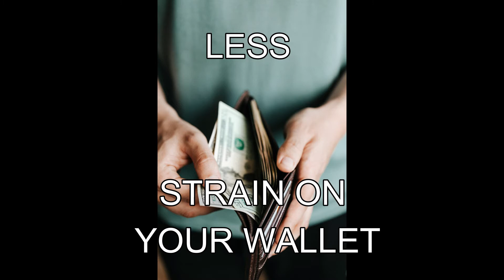Advertising Vocabulary!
Hi everyone, check out this video to hear my views on the methods employed by advertisers, and learn some new related vocabulary along the way. :) Are there any other techniques or words that spring to your mind when thinking about advertising?

and scroll down to 'Advertising' to read the full transcript of this video, and see the Google translations in Vietnamese, Korean, Chinese, Japanese, Spanish, Portuguese, and Arabic.